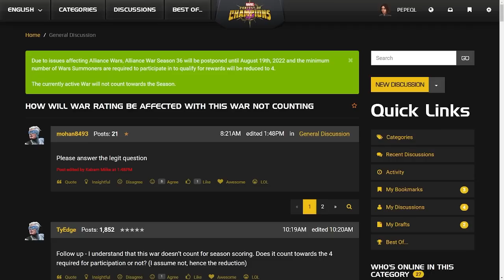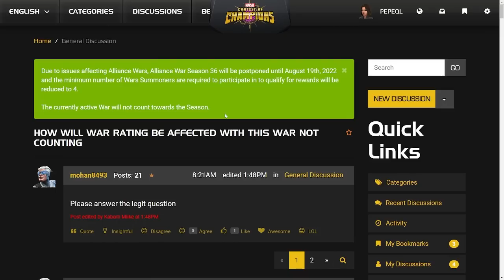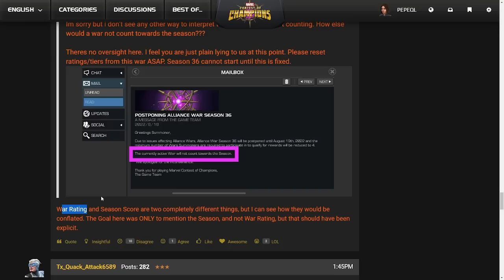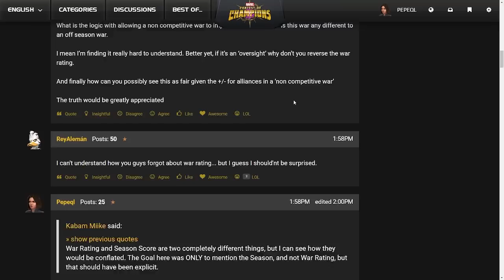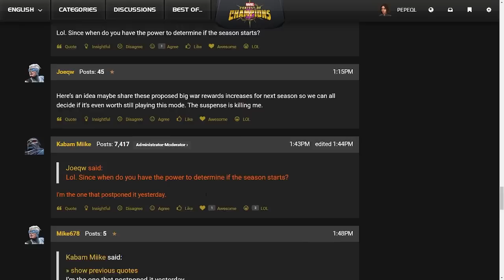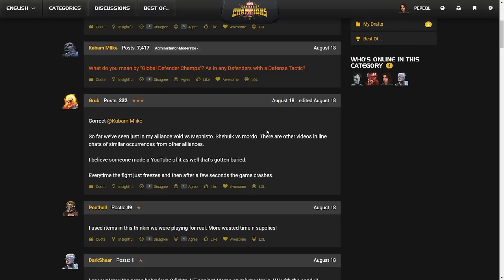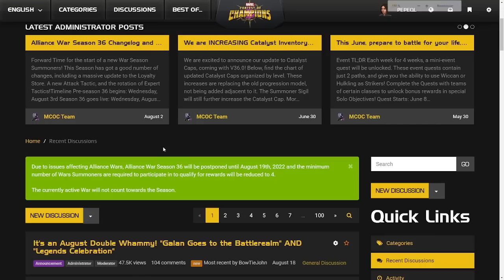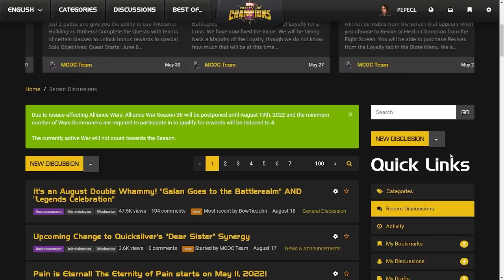¡DESASTRE DE TEMPORADA! | MCOC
¿PODRÁ KABAM POR UNA VEZ NO ARRUINAR LAS GUERRAS?